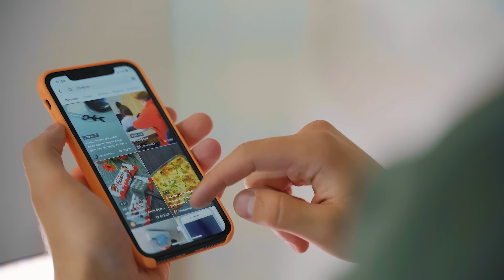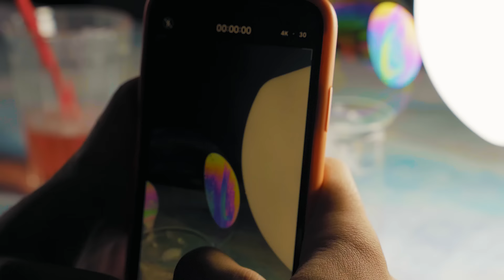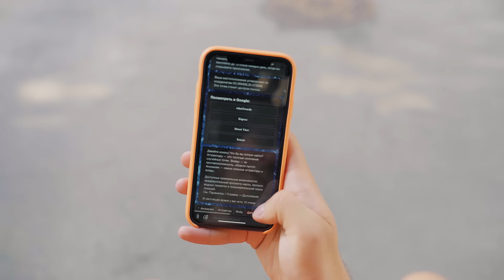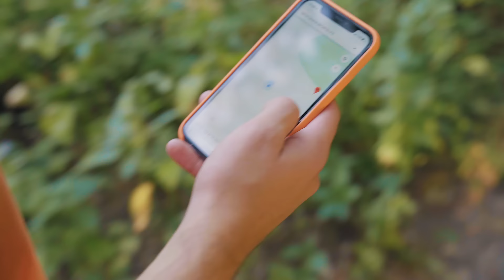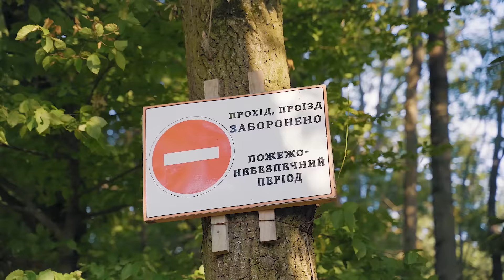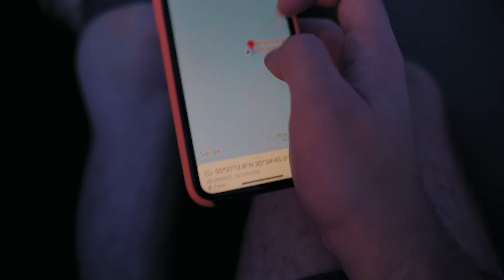ЕЩЕ 9 ЛАЙФХАКОВ ИЗ ТИК ТОКА !)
Мы снова просмотрели весь тикток и решили отобрать для вас оттуда самые интересные и проверенные лайфхаки. Сегодня мы покажем вам разные советы, начиная от насекомых в ягодах и заканчивая целым путешествием.